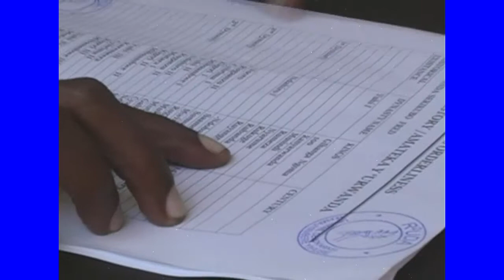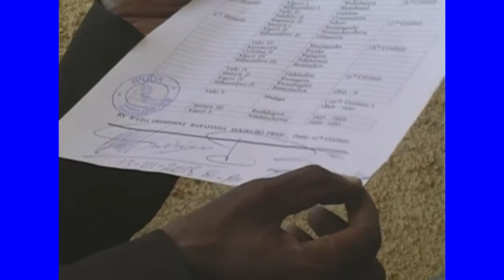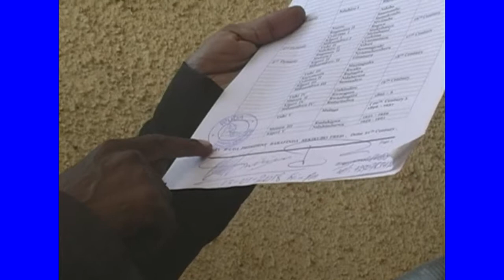R2UDA - BARAFINDA SEKIKUBO FRED